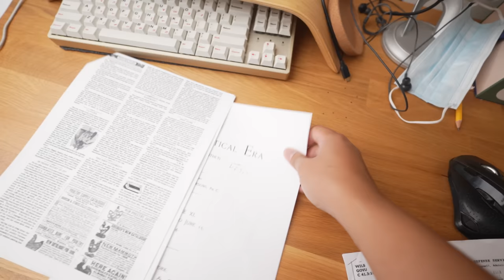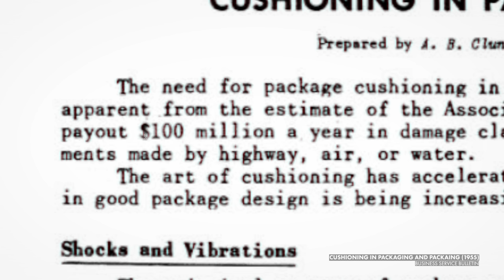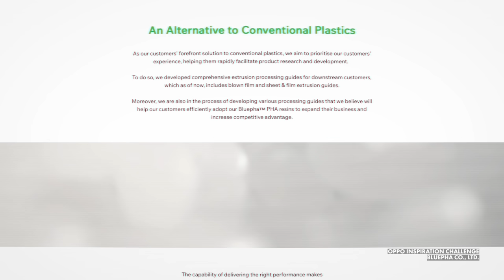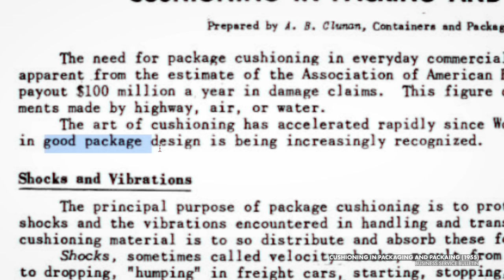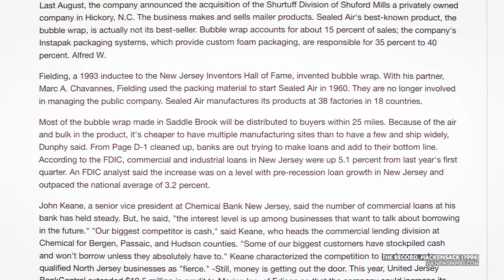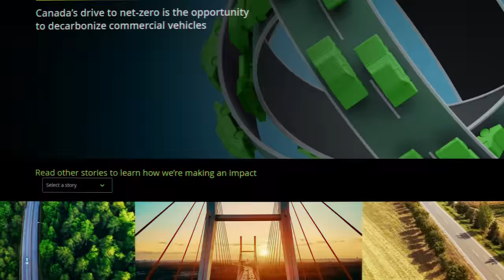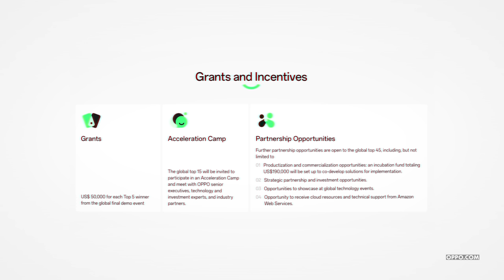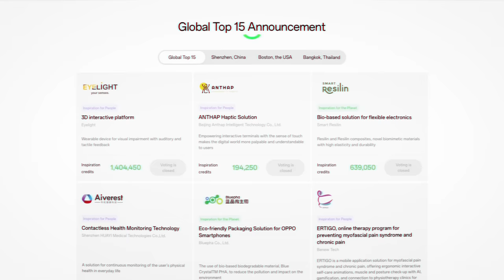where did all the bubble wrap go?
Why has packaging evolved so much in the past few years? And where did all the bubble wrap go? In this video, Sabrina explores the evolution of packaging and tests what she learns through an egg drop with Taha and Melissa.

CREDITS
Produced by Sabrina Cruz
Featuring Taha Khan and Melissa Fernandes
Research Assistance by Austin Thompson
Sound Design by Joe Trickey
Special Thanks to The Sorry Girls

RECOMMENDED READING
The Accidental Invention of Bubble Wrap

TIMESTAMPS
00:00 the ultimate first world problem
00:45 finally, a subject too niche for Sabrina
00:55 Taha is very supportive and does not have a shopping problem
01:31 issuing the egg drop challenge
02:31 what makes good packaging
03:10 Taha’s struggles (condensed)
04:17 what did we use before bubble wrap
04:39 why we stopped using sustainable packaging
05:22 a modern replacement (biodegradable packaging)
06:31 Melissa’s kitchen raid
07:06 how packing peanuts work
07:35 what happened to bubble wrap
08:53 can we make bubble wrap better
10:06 can we make shipping better
10:24 why we don’t have electric planes
10:36 Sabrina ignored everything she learned about good packaging
10:52 can we make electric planes more powerful
11:30 about the OPPO Inspiration Challenge
12:35 the egg drop
13:20 who won the egg drop? you decide!
14:09 thanks again to OPPO

Welcome to the joke under the fold! Did you hear about that company that is dropshipping canned ham?

They got shut down for sending spam mail.